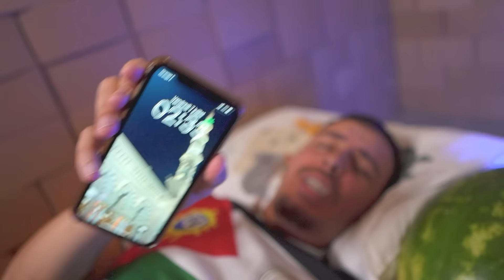CELUI QUI CONSTRUIT LA MEILLEURE MAISON GAGNE !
J'espère que vous avez kiffé la vidéo !